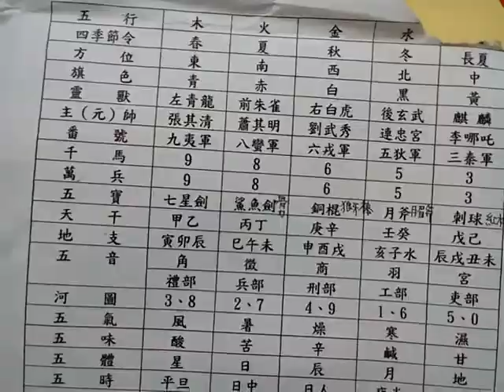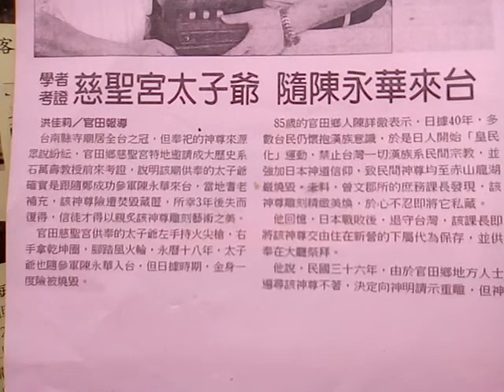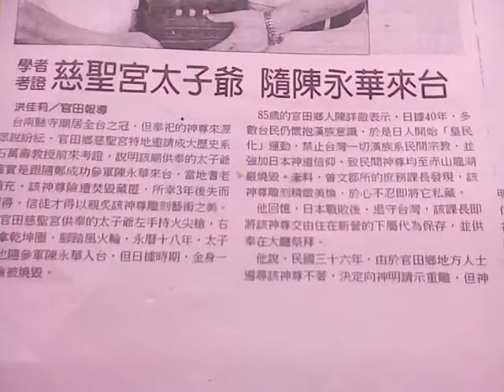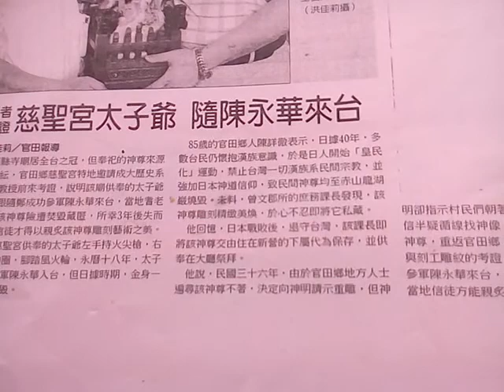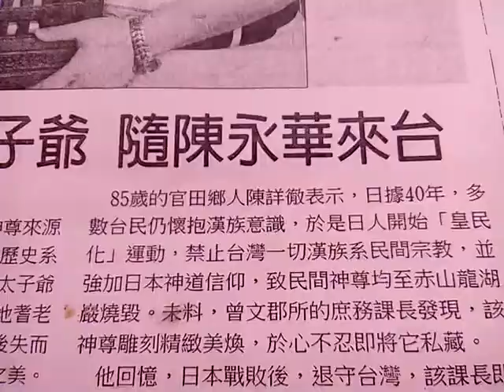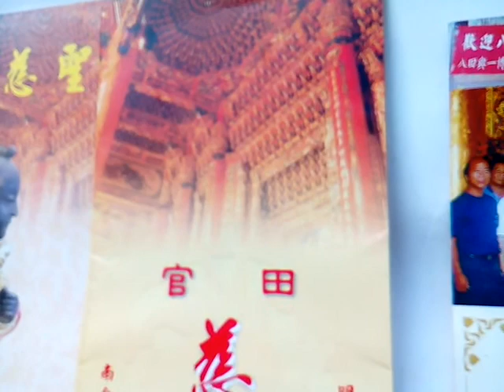VID 20190327 084135中華民國九十年代看到的官田慈聖宮文宣 包含歡迎八田與一家人與友人到聖宮參訪